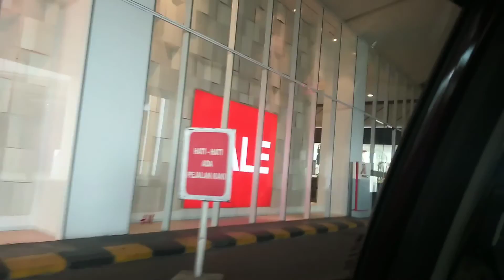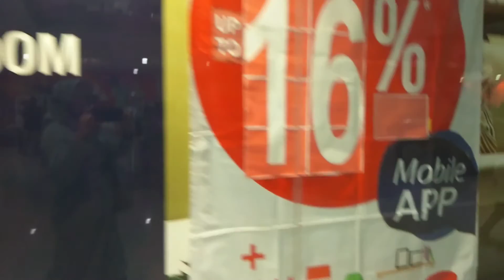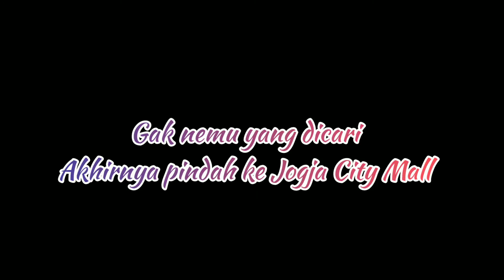JALAN JALAN KE MALL TERBESAR DI JOGJA II HARTONO MALL II JOGJA CITY MALL II SLEMAN CITY HALL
JALAN JALAN KE MALL TERBESAR DI JOGJA, HARTONO MALL, JOGJA CITY MALL, SLEMAN CITY HALL
Assalamualaikum
kembali lagi. Kali ini bareng Krucil ya guys.
Jadi, maaf kalo gak maksimal recording video nya.
Sebenarnya, kita itu muterin mall di jogja buat nyariin baby girl aku anting. Saking susahnya nyari anting tipe itu di Jogja,jadi muter muter dh.
Hari hari sebelumnya saya udh muter muter buat nyari sendiri, gak nemu. Jadi, mumpung lagi long weekend HARI RAYA IDUL ADHA kita keluar lagi buat nyari di mall besar yg memang ada outlet penjual emas ya guys.
Oh iya, Selamat IDUL ADHA semua temen muslim. Semoga yang belum bisa berkurban, di lancarkan untuk tahun depan.
Happy watching guys
and happy long weekend
Warm huge from Jogja Istimewa
Video rekomendasi Youtube :
hartono mall jogja
hartono mall
jogja
jalan jalan ke jogja
jalan jogja
mall jogja
plaza ambarrukmo mall yogyakarta
yeyen setiawan